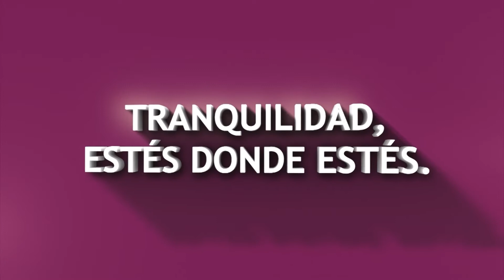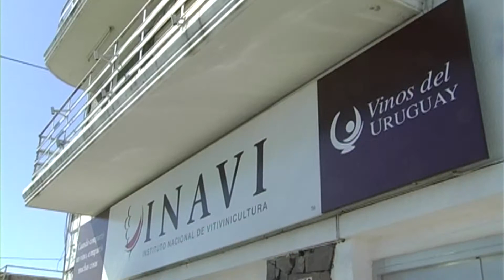BLOQUE 2 JUEVES 17 DE DICIEMBRE DE 2020